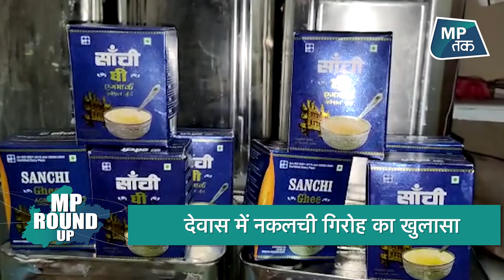MP Round UP: उमा भारती के बदले तेवर ने पहले से परेशान शिवराज की मुश्किलों में इजाफा कर दिया है !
MP Round UP: उमा भारती के बदले तेवर ने पहले से परेशान शिवराज की मुश्किलों में इजाफा कर दिया है ! | MPTAK